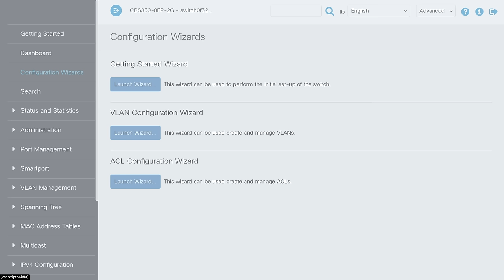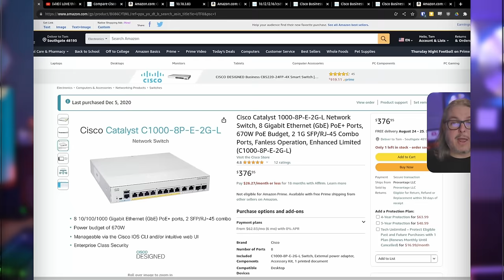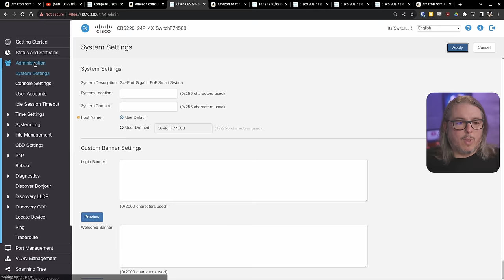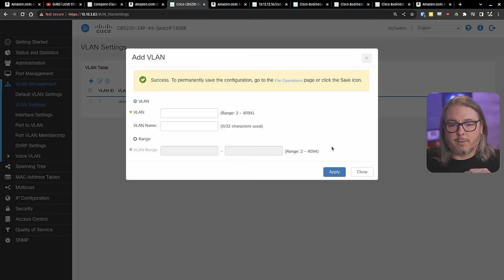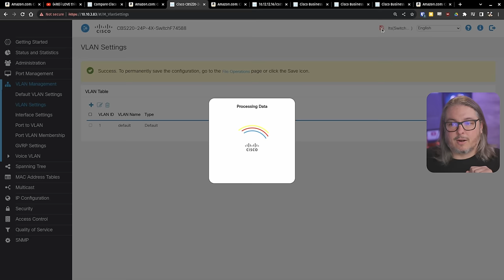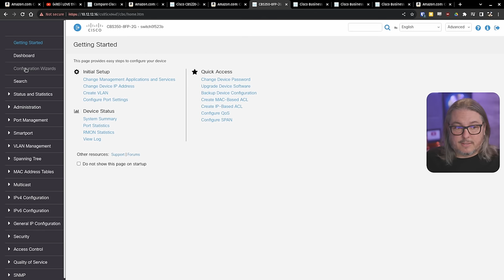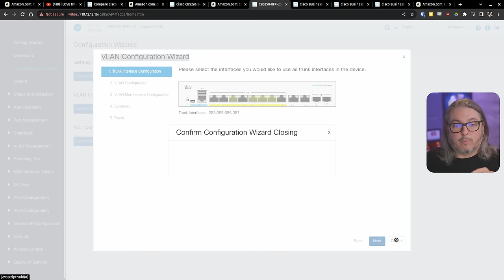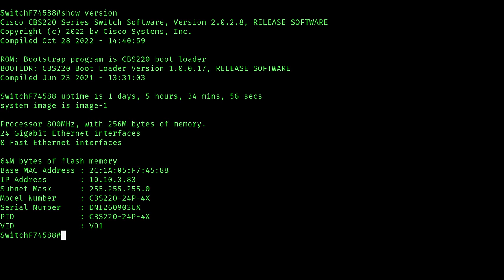Cisco Small Business Review: Are These 10G SFP+ and POE Switches Reasonably Priced And A Good Buy?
Cisco Business 10G POE CBS220-24P-4X Switch

Cisco Business CBS350-8FP-2G Switch

00:00 Cisco Small Business Switches
01:18 Cisco Catalyst 1000
01:57 CISCO Business220 CBS220-24P-4X
03:44 Cisco Business 350 CBS350-8FP-2G
05:19 Cisco VLAN Configuration Wizard